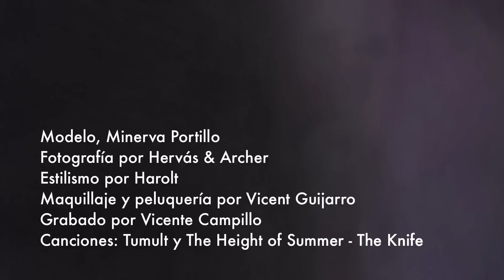Vídeo promocional para la temporada OTOÑO / INVIERNO 2010 / 2011 en Harolt.

Rubén Gómez Radioboy 2010
para Harolt

Fotógrafo · Hervás & Archer
Modelo · Minerva Portillo
Estilismo · Harolt
Maquillaje · Vicent Guijarro